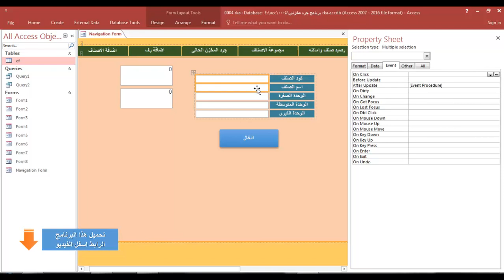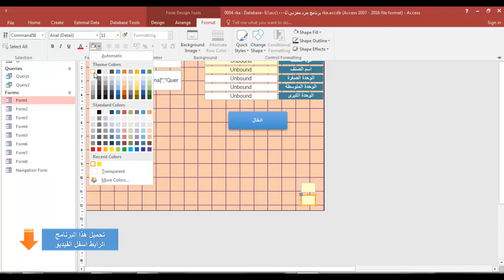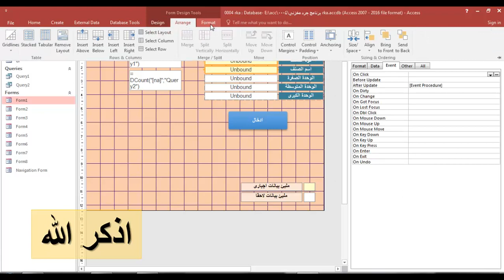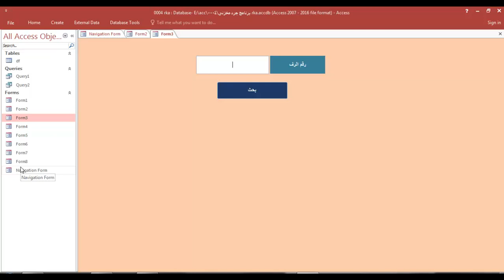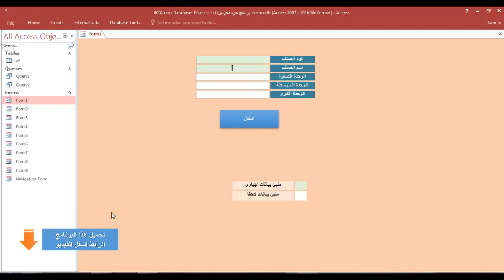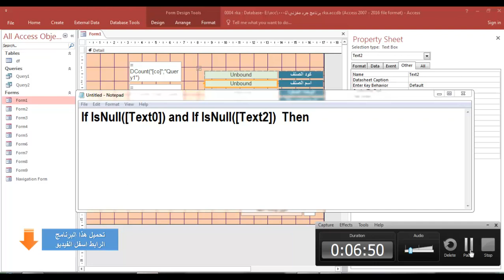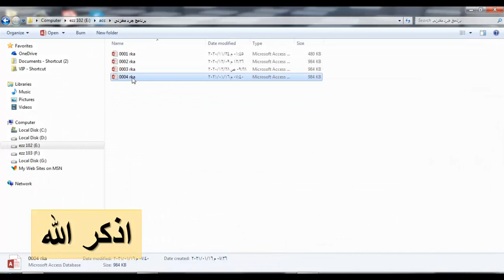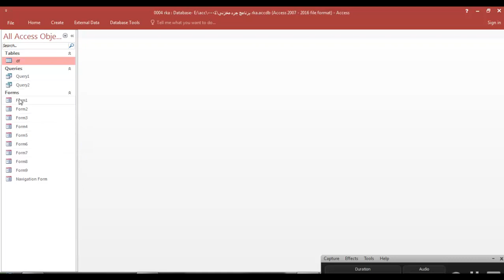طريقة تصميم مليئ البيانات الاجبارية داخل اكسس